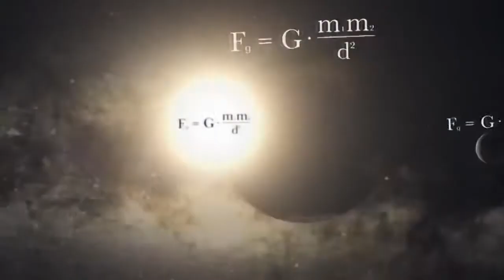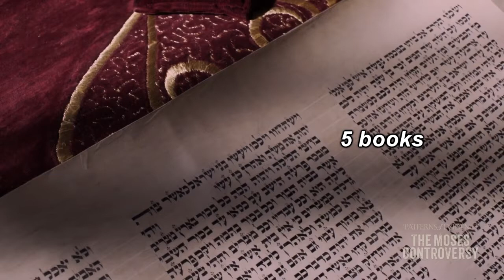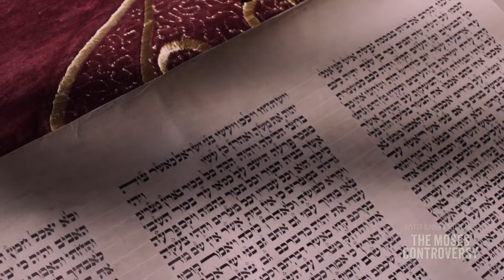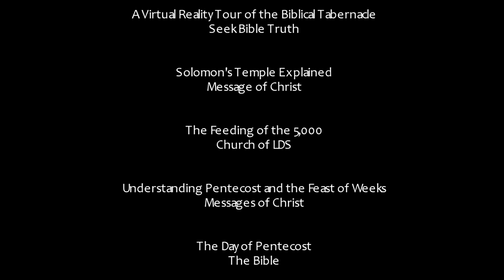Five the Hand of God - Week 66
Remember the power of God’s righteous hand, for the hand of His judgment draws near. And His hand shall redeem His people. For as the Son said, "I am. And you will see the Son of Man sitting at the right hand of the Power, and coming with the clouds of heaven." (Mark 14:62)